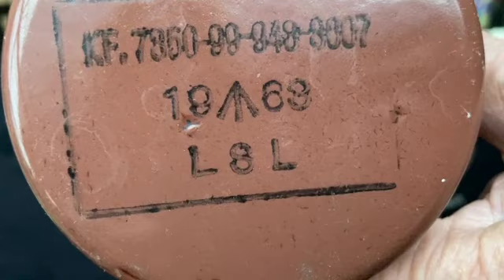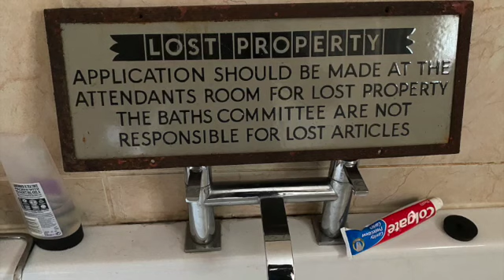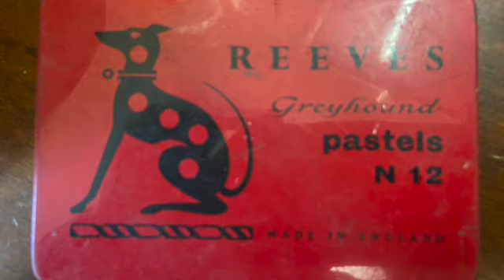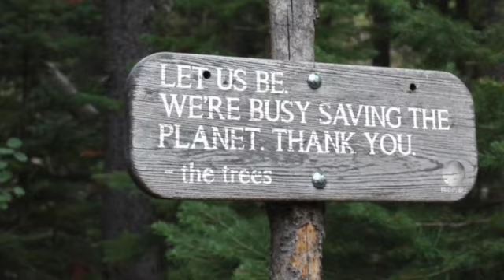WHISTLES and Wasp Man, Matchbox Cars, Davidson and Sowerby Glass, Red AA Badge...No. 28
There are plastic figures for you to name, beautiful glass sugar bowls and a stunning celery vase, Matchbox and Hot Wheels, Jam spoons and a mystery red AA Badge...keep the conversation going !